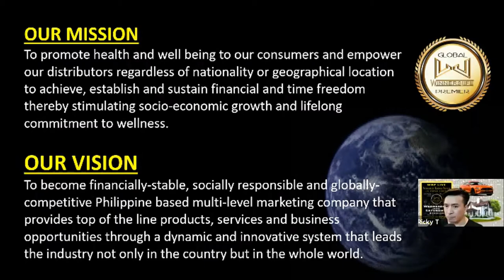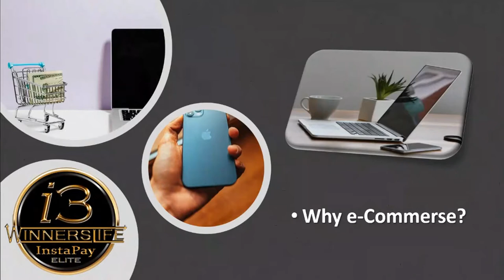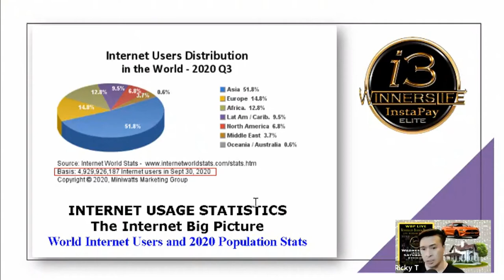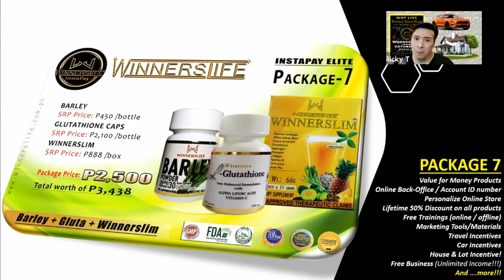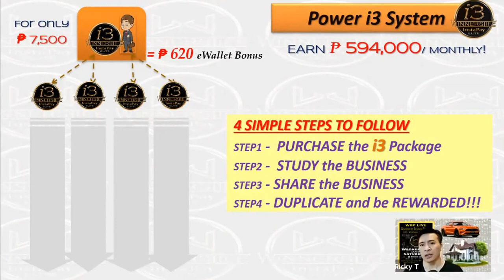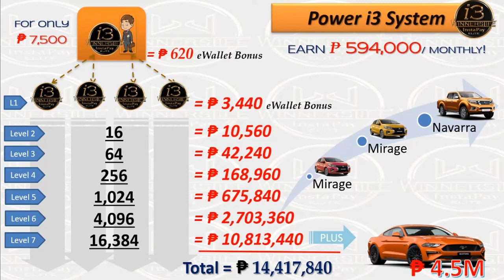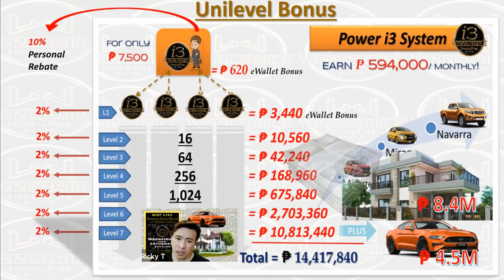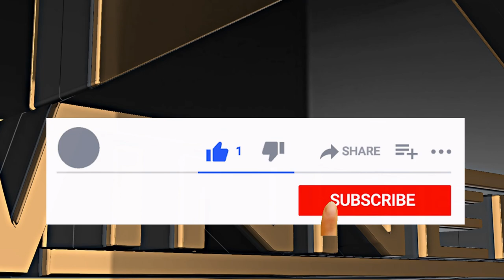How to own a Sports Car and a House & Lot and other perks worth P13M with the i3 System!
This will show you how realistic and doable owning your House and Lot and a Sports Car for FREE on top of your other Cash Bonuses with our proven system.  For more information please contact the person who invited you to watch this video or you may message me directly at 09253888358.
Thank you and see you at the top!  :)